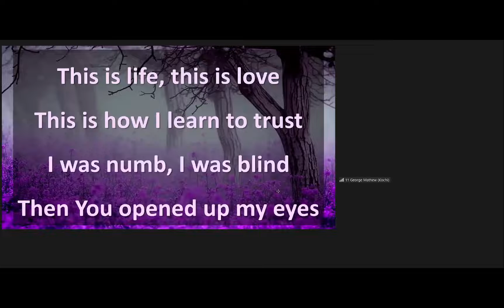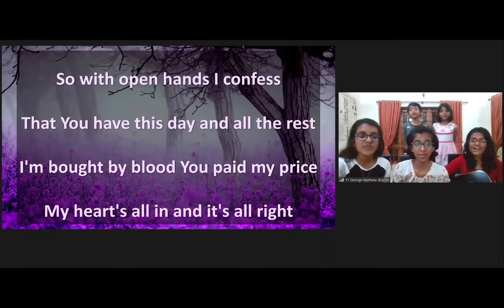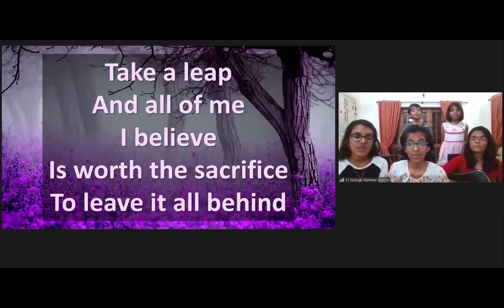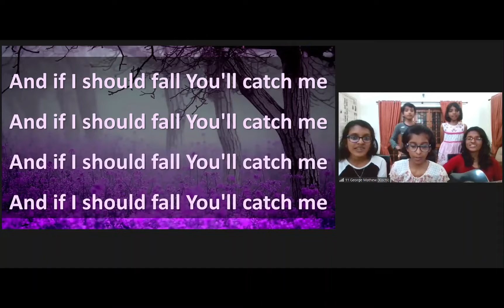📖🎤CBFC Bible Study On "GOD's People Will Walk Uprightly" -1 by Bro. Raju Master